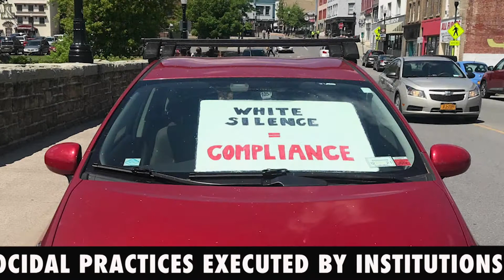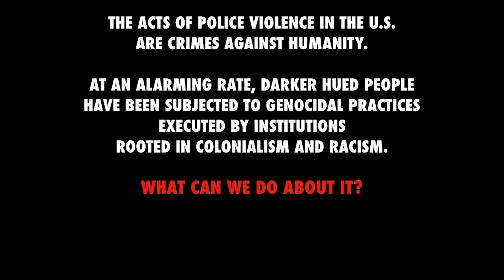Acts of Police Violence in the US Are Crimes Against Humanity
Acts of police violence in the US are crimes against humanity. Black Lives Matter is the civil rights movement of our time. We are using our platform to share and highlight resources and information. Leave suggestions. Tag organizations and individuals who can use this platform to collaborate. DM us posts that should be shared